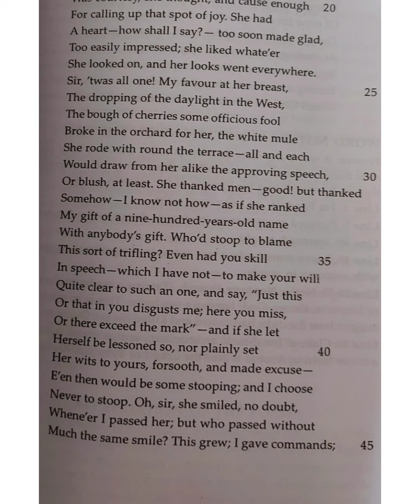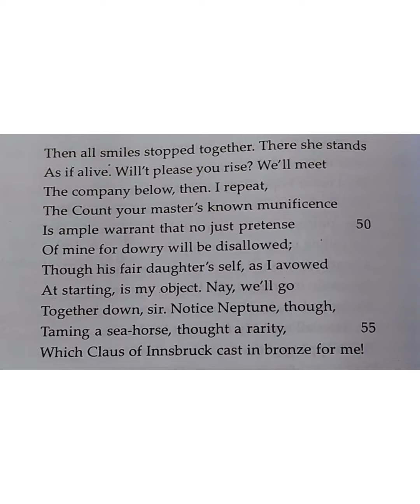My last Duchess Robert Browning english honours english to bengali translate 2nd part